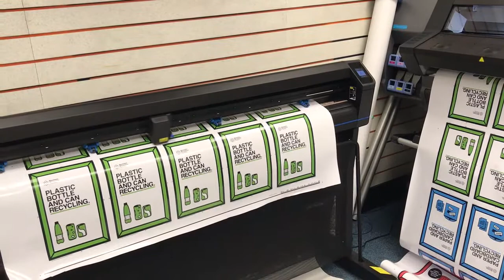Amazing HP Latex Large Format Photo Printer at John Brailsford Printers, Rotherham England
Stunning high resolution, large format printing with HP Latex and super fast cutting and kiss cutting on our Summa cutter.

Seen here printing and cutting self adhesive label sheet.

Call in and see these in action!